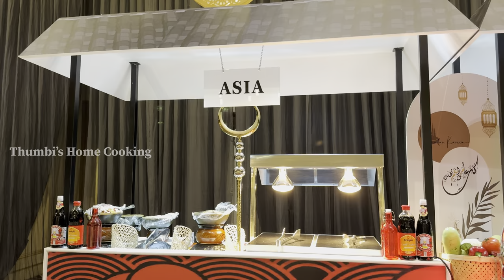Iftar Vlog with Family | Saudi Arabia | Holiday Inn | Ramadan 2024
Ramadan
Iftar
Family vlog
Ramadan vlog
Iftar vlog
Iftar vlog Malayalam
Ramadan vlog Malayalam
Ramadan Kareem
Ramadan Mubarak
Vlog
Funny vlog
Indian vlog
Holiday inn
Hotel Iftar
Iftar at hotel
Sheri 21
Ramadan 21
Iftar vlog English
Ramadan special
Iftar vlog Tamil
Iftar vlog Malayalam 2024
Iftar vlog Dubai
Iftar vlog Riyadh
Iftar vlog India
Ramadan vlog 224 Malayalam
Ramadan vlog Saudi Arabia
Ramadan vlog aesthetic